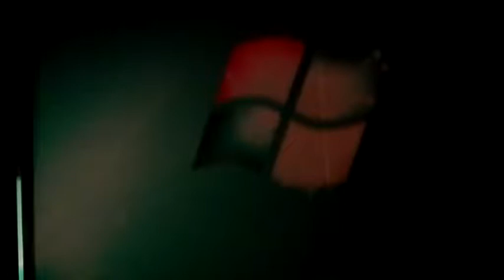NEGOCIANDO CON UN SECUESTRADOR EN HUAMANTLA